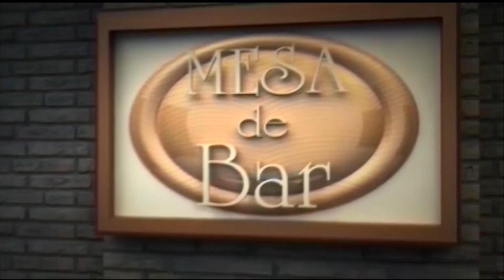Programa Mesa de Bar 14/07/2024 Bloco 3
Entrevista: Jean José Fernandes  - Empresário